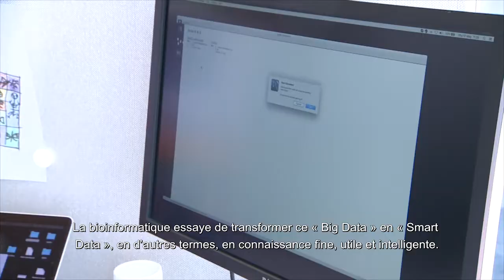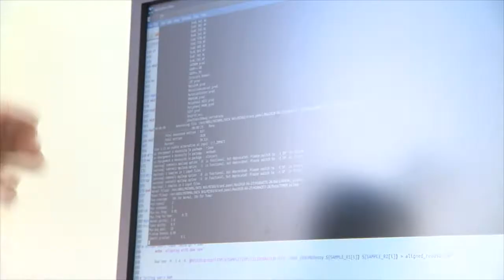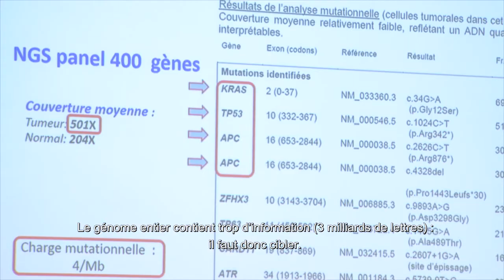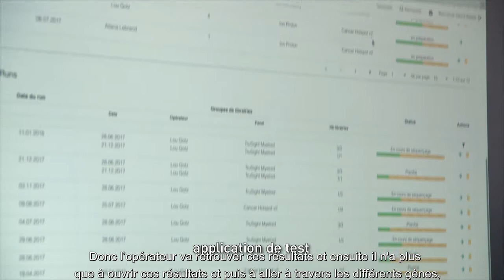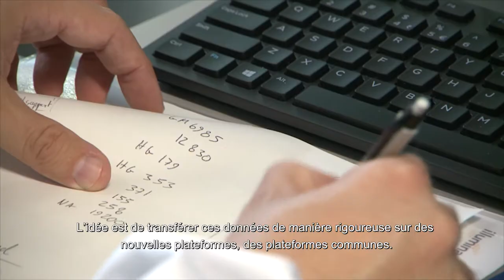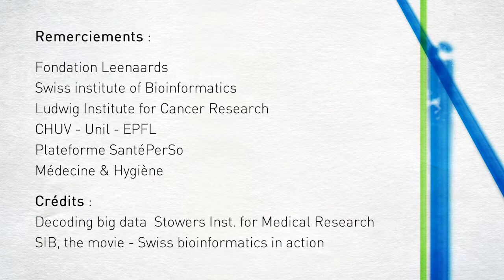FR - Bioinformatique et oncologie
Une quantité massive de données cliniques sont produites quotidiennement. Les bioinformaticiens les analysent, les remodèlent, les interprètent et leur donnent du sens, transformant ainsi ces "Big Data" en "Smart Data". Grâce à une variété de plateformes d'analyse gérées par des bioinformaticiens, les "Smart Data" sont ensuite utilisées par les hôpitaux et les médecins et les aident à prendre les décisions médicales les plus appropriées pour un patient donné. Dans cette vidéo, découvrez quelques-unes des applications déjà utilisées couramment ainsi que les défis à relever.

Ces capsules vidéos de la série "La minute Antidote" (Canal9) s'inscrivent dans le cadre d'une initiative de financement de la Fondation Leenaards "Santé personnalisée, santé sur mesure", à laquelle la chaîne de télévision valaisanne Canal 9, SIB, UNIL et CHUV ont candidaté avec succès.